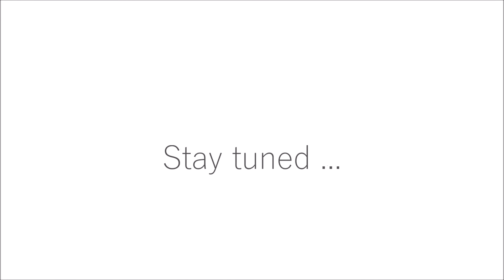Abenteuer Zweithund: Puppy Diaries - Woche 6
Unser kleiner Mann wächst und wächst ... bald holen wir ihn zu uns und es wird richtig spannend :)